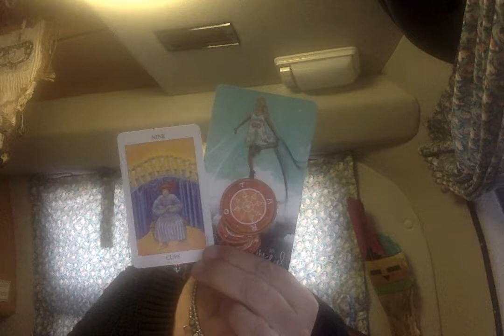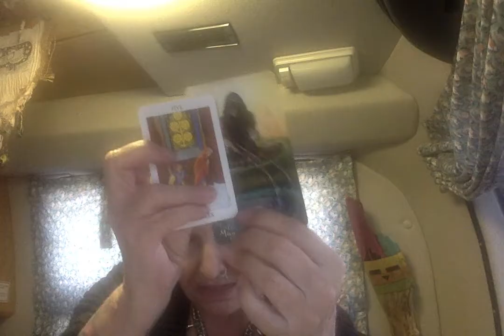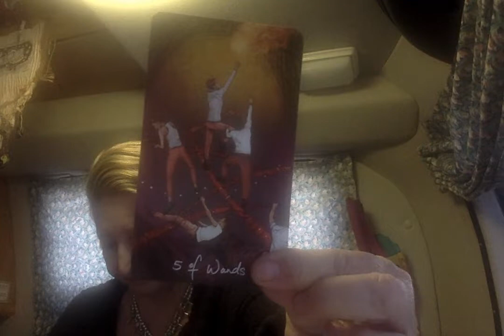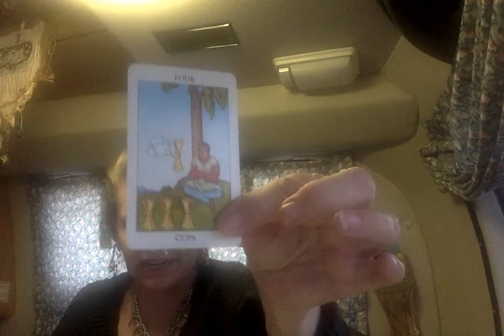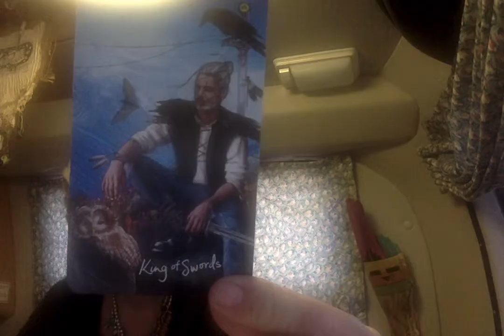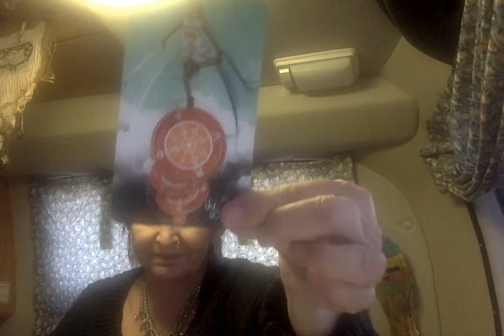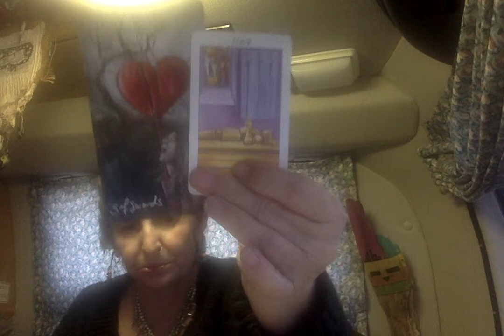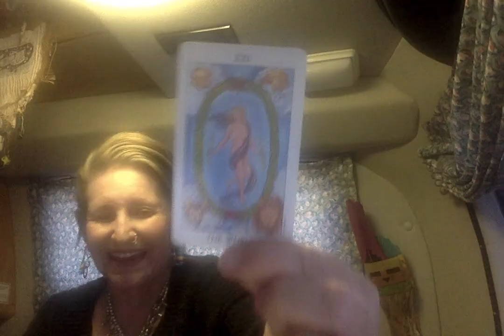McGann and Senate Trial ----- Ganga Tarot -